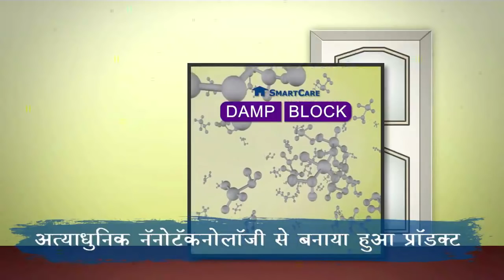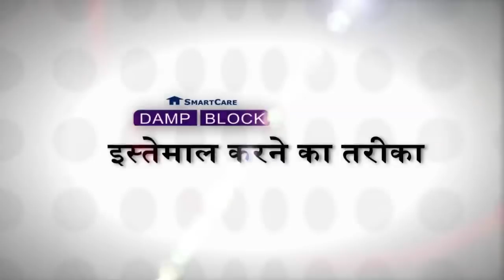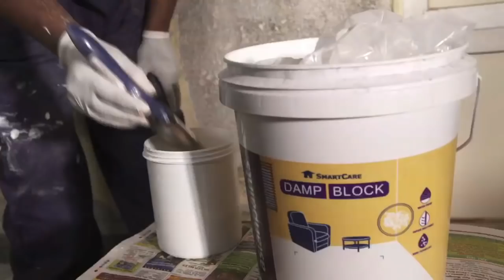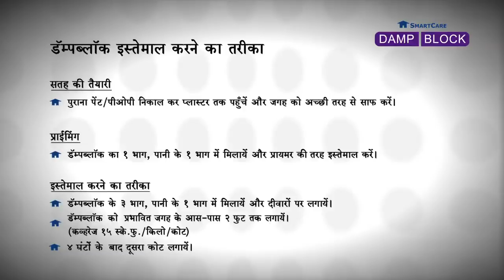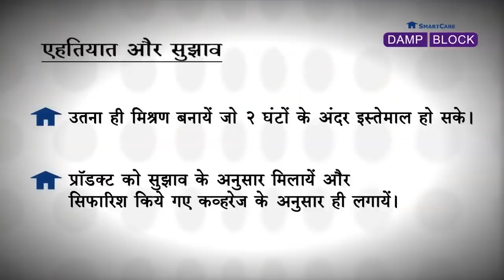Ensure beautiful homes: SmartCare Damp Block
Damp Block s is cement based flexible waterproof coating for interiors to ensure damp free homes.